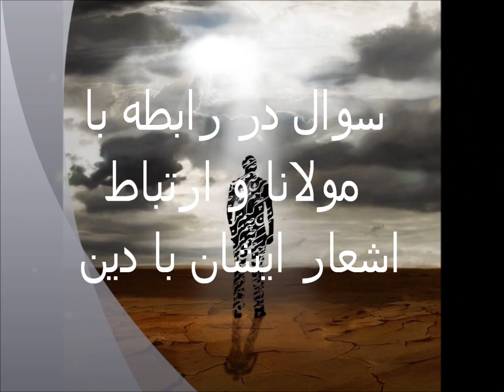Hastiye Oryan: Masnavi, Q & A - جلسات پرسش و پاسخ هستی عریان سوال 39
Questions and Answers 39  مولانا و ارتباط اشعار ایشان با دین